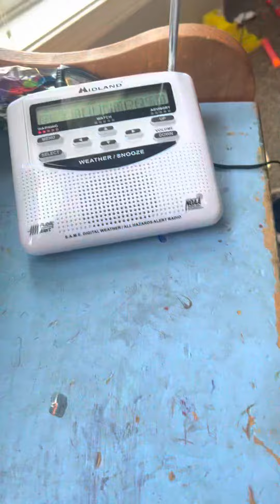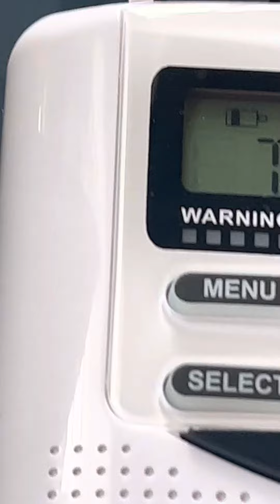Severe thunderstorm warning (Eas#22)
Special thanks to whoever is holding the camera @Skylah Yell Fugett ￼